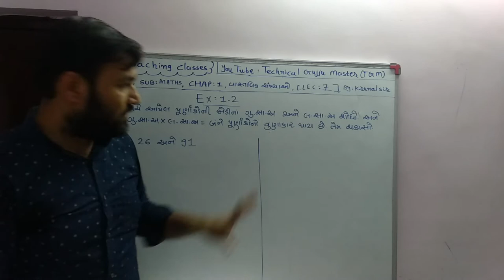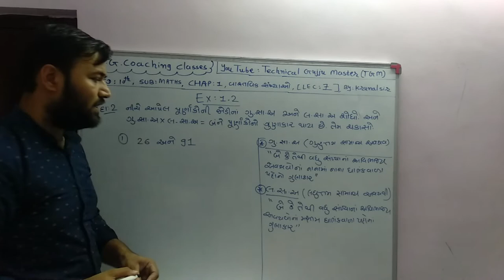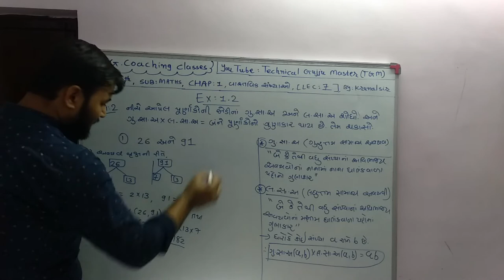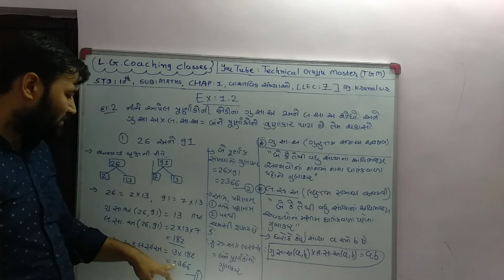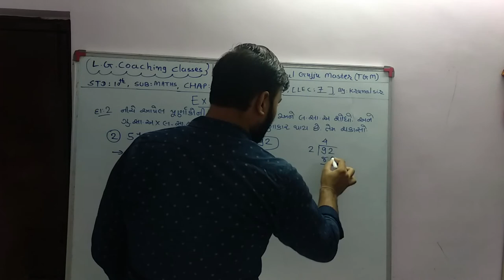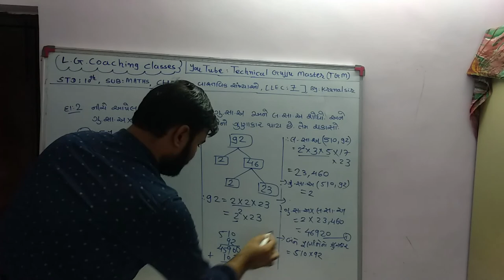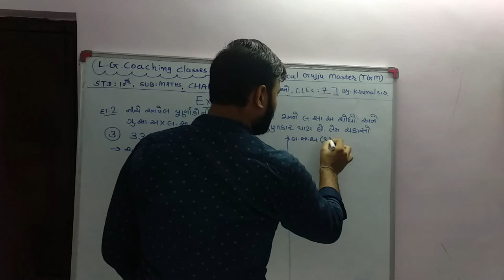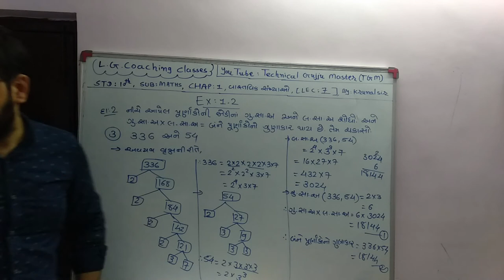STd-10,MATHS ,CHAP-1 REAL NUMBERS[LEC-7]BY- KRUNALSIR ધોરણ -૧૦ ગણિત પ્રકરણ -૧ વાસ્તવિક સંખ્યાઓ LEC-7